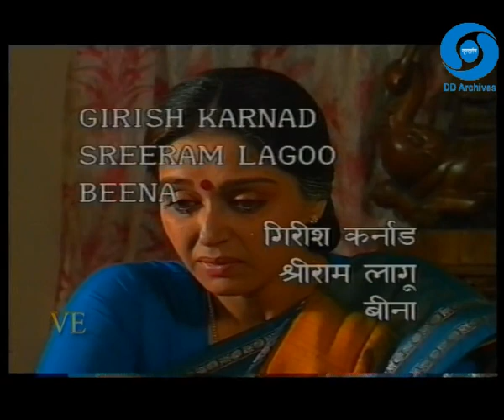Apna Apna Asmaan | अपना अपना आसमान | Serial | Episode 11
Prasar Bharati Archives presents Television Serial Apna Apna Asmaan

This serial is about the freedom fighters from South India who took part in the Quit India movement and their family. Its about a man who leaves his wife on his wedding day to join the Quit India movement. Later, they are separated when he is imprisoned during the freedom struggle.

India, in which we are all living, has not made in a single day. It is the result of the efforts of several freedom fighters who sacrificed their lives and family for the welfare of India and as well for us.

Directed by Kailash Tuli
Girish Karnard, Hemant Mishra, Shreeram Lagoo, Beena, Viplove Malhotra had acted in this television drama.

अपना अपना आसमान - Television Serial - Episode 11